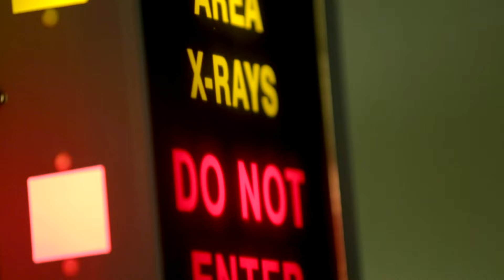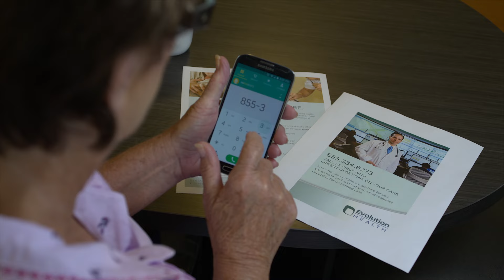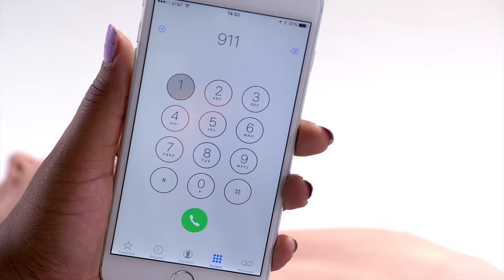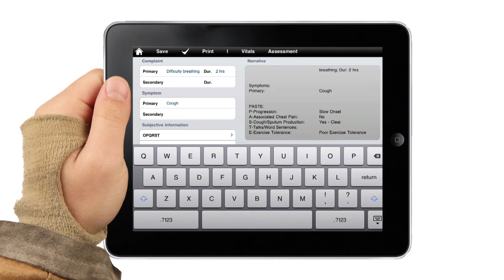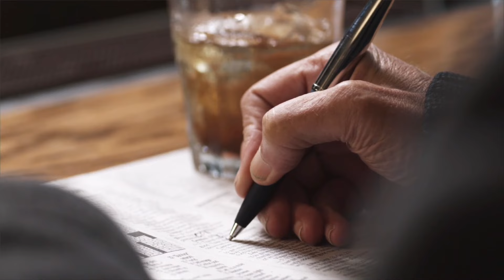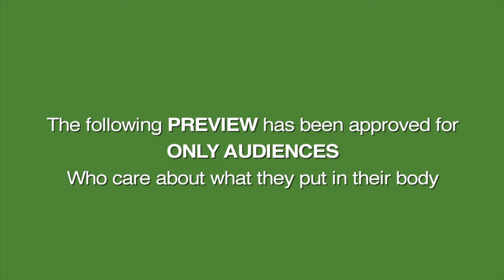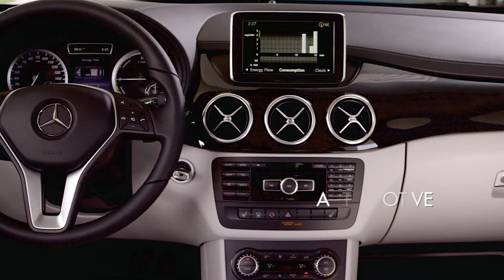Setla Films DEMO Reel 2016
From corporate interviews and promotional content to narrative and scripted commercials and documentaries, Setla Films is a full service video production company.  We travel the world to get the right content for our clients.